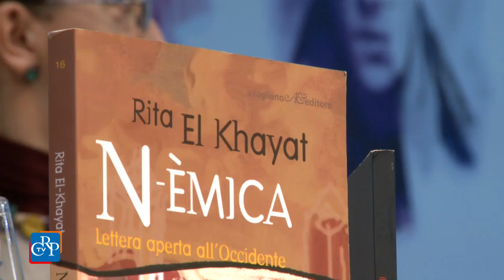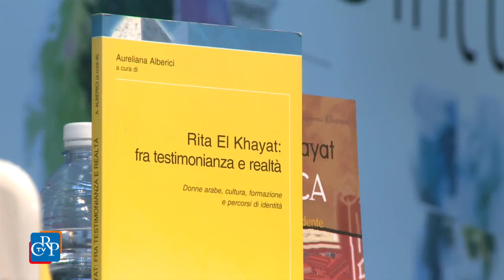Un mondo per tutti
Folla delle grandi occasioni per l'incontro con la scrittrice magrebina Rita El Kayat.
La vita della donne in Maghreb ma anche in Italia, l'importanza della cultura e dello studio per poter arrivare ad una vera democrazia, questi alcuni degli argomenti trattati durante l'incontro al Salone del Libro.  Hanno dialogato con la scrittrice la giornalista Emanuela Banfo, Maria Paola Azzario Chiesa , presidente dei centri Unesco, e la presidente della Consulta delle elette del Consiglio regionale del Piemonte.